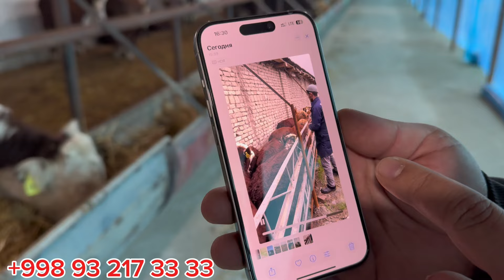XOJIAKANI BUQALARI KELDI HARDOIMGIDAY ARZON NARXLARDA SIFATI 100+100 LIK BUQALAR